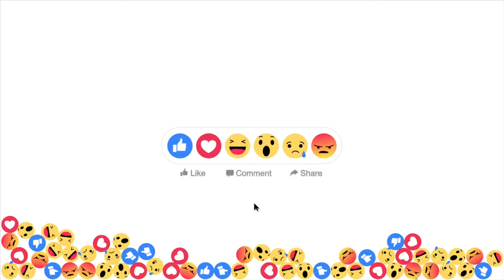Kevin Tai ‘s Client Testimonial: Nestor and Irish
Thanks Nestor & Irish for the great video and continuous supports! I am really appreciated all the opportunities., I am blessed 😊

Thank you! Kevin Tai (Bright Realty / ⭐️⭐️⭐️⭐️⭐️Premier Agent)